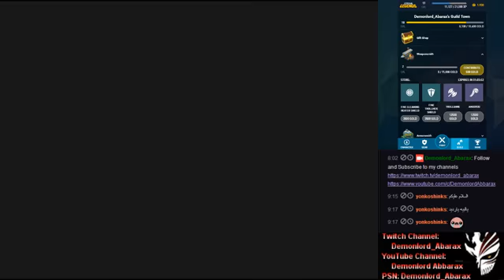[PS3] Red Dead Redemption - [Hardcore Multi-Free Roam 2# ]